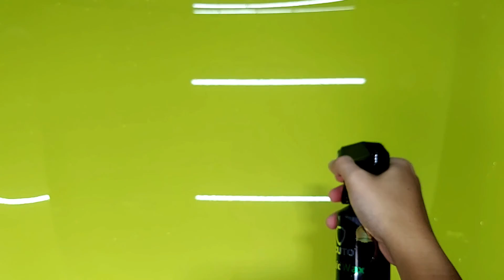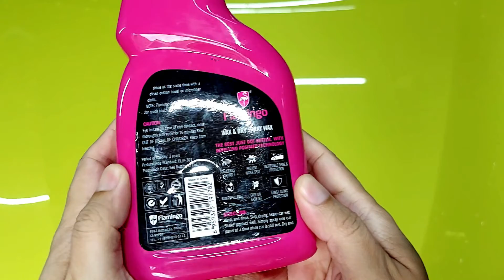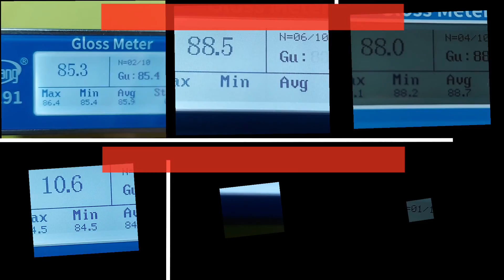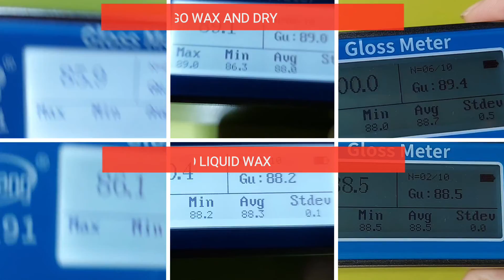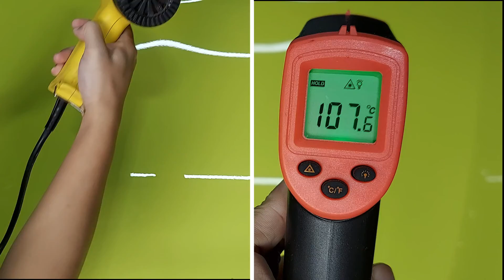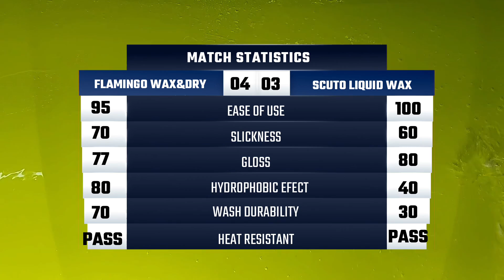Uji Spray Wax Anti Ribet : Flamingo Wet and Dry v Scuto Liquid Wax.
Kenapa bikin uji ini, penasaran aja sama performa scuto. Karena hard ceramic nya ga ada di pasaran umum, jadi ga bisa buka data.

Semua Pengujian Dilakukan dengan perlakuan sama, menggunakan polish compound yg sama, surface preparation meguiars digunakan biar makismum perfroma lsp yg di uji dsini.
Hasil pengujia apa adanya, tidak bisa mencurangi data gloss apalagi karakter efek daun talas dan durability sih, ga bakal ada yg bisa. sudah bawaan sononya kallo performa hydrophobic sih, ga bisa di ganggu gugat.